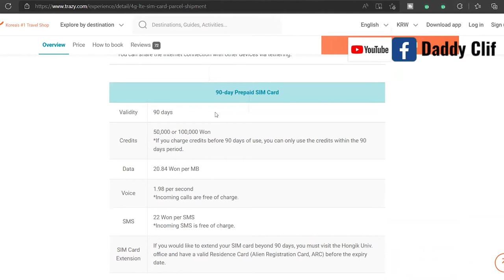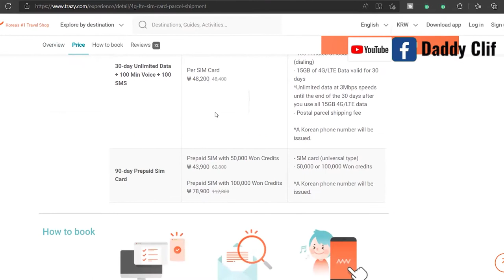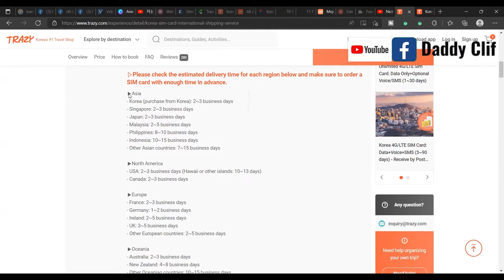Best and Free SIM Cards. Where You Can you can get them in South Korea.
DON'T GET a SIM Card in Korea Until After You Watch This Video!

Where Can I get SIM Cards! Which SIM Card should you buy before you move to South Korea? Should you buy a SIM Card in advance before moving to South Korea? Where can you buy the cheapest SIM Card in Seoul or other Korean cities? Do you need a SIM Card in Korea? I answer all of these questions and more in this video~simcard

The airport is probably overcharging for their own financial convenience! You will get a better deal if you're staying longer and need too much data! Check out this video! Links *Trazy (SIM Card)